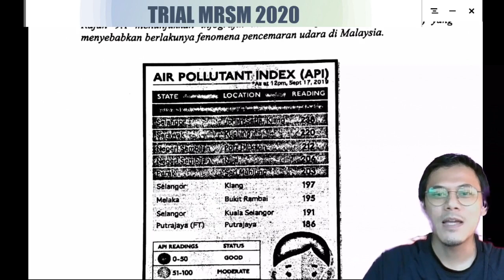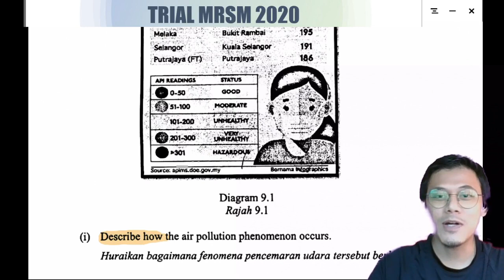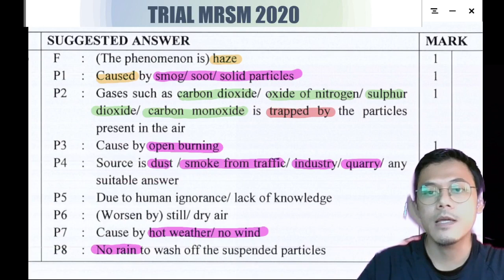SPM BIOLOGY | Trial MRSM Essay 9a(i)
how haze occurs